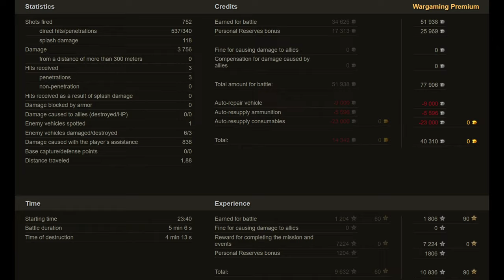Blesk: New Light Tank Emerges - World of Tanks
A Czechoslovakian light reconnaissance tank, developed as a response to the West German Spähpanzer concept—a light recon scout tank. The work was carried out as part of the "Klus" project. The U.S.S.R. and countries of the Warsaw Pact had no adequate analogues of such vehicles. However, as work on the Spähpanzer in Germany was terminated and since the design was inconsistent with the weapons system of Warsaw Pact countries, the project went no further than blueprints.